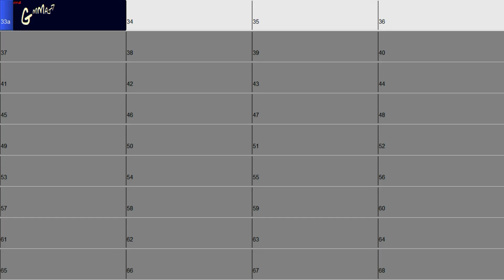Playing over mMaj7